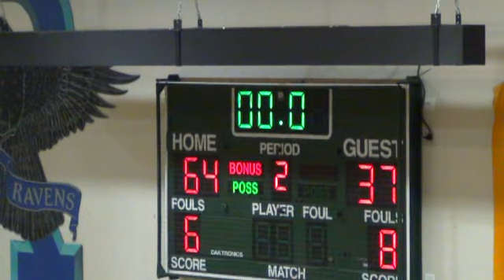071213 Rising Stars Vs Salt Lakers GoldChampionship)